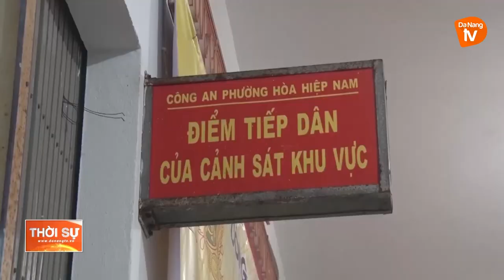KHI CÔNG AN CƠ SỞ TĂNG CA PHỤC VỤ NHÂN DÂN